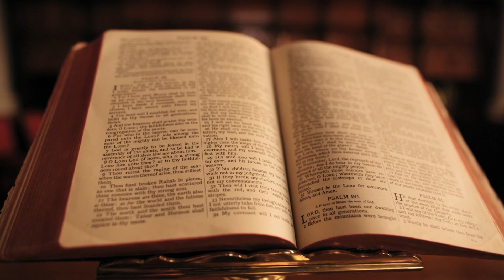Orthodoxy & Aliens: Alien Abductions? | Greek Orthodoxy 101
Father Maggos explores the Orthodox Church's stance on the possibility of alien abductions. Could they real or are they something else entirely?